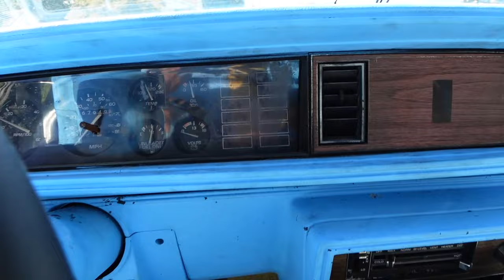Box Chevy Caprice Vs Oldsmobile Cutlass: Which Would You Rather Build?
I love both of these cars and I am sooo happy and blessed I can build both of these cars the way I want and be able to bring y'all along the journey with me!